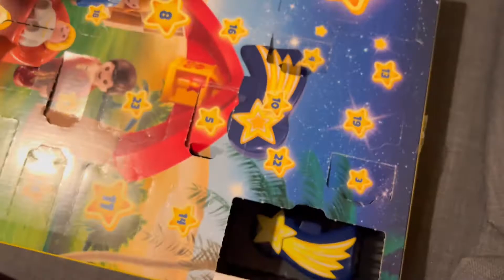Vlogmas 21 | Ghetuțe | NU MÂNCA challenge cu Jayden | Update dieta Adrian&Monica | Români în Anglia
Buna, azi te așteaptă o surpriza in ghetuțe, challenge cu Jayden si bumbonele, si jn mare update la dieta ce o ținem amândoi!! Vezi video pe întregime pt un update complet!!

Urmărește-ne aici și pe Instagram.